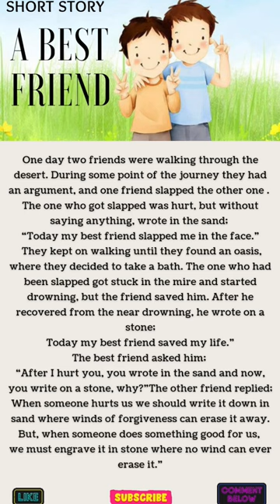Short Story "A Best Friend"|Learn English through Short Stories🔥shortstory